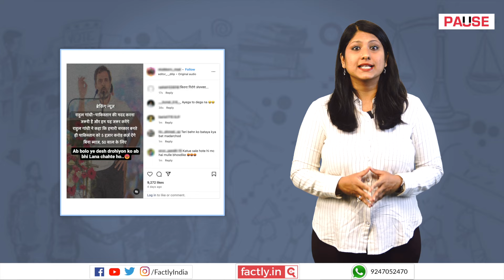FACT CHECK: Rahul Gandhi Promises Interest-Free Loan of ₹5,000 Crore to Pakistan if Voted to Power?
A popular social media post claims that Congress leader Rahul Gandhi has promised to disburse an interest-free loan of ₹5,000 to Pakistan for the next 50 years if the Congress wins the upcoming Lok Sabha election. We check the veracity of the claim in this video.